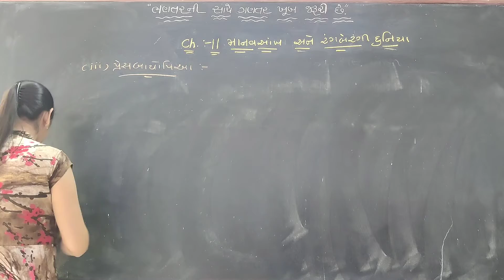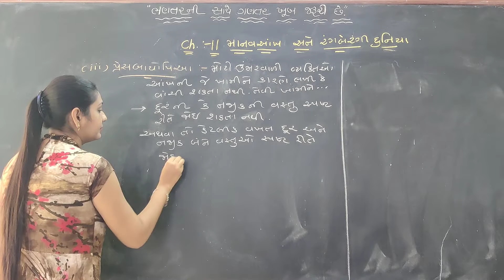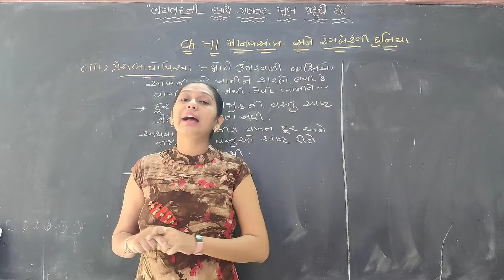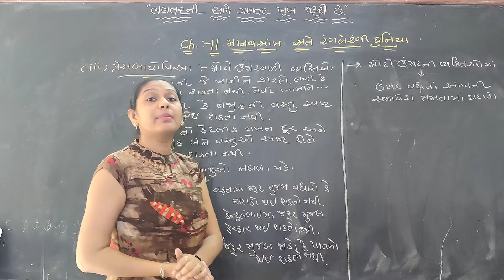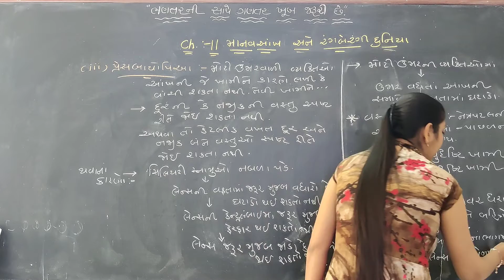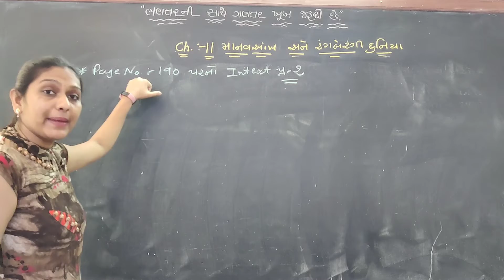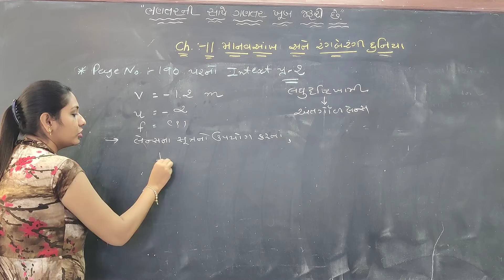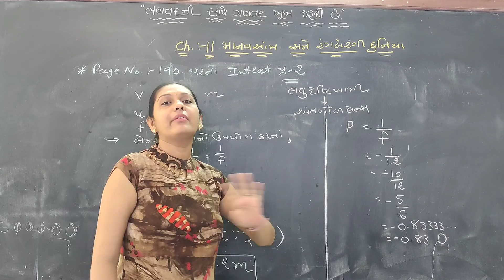Hiramani School Standard 10 Science Chapter - 11 (Part - 5)